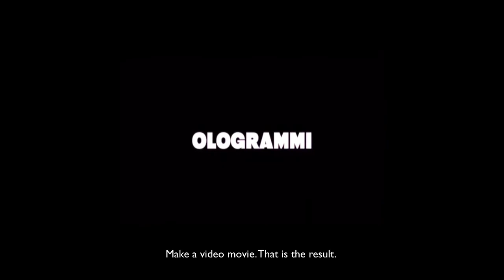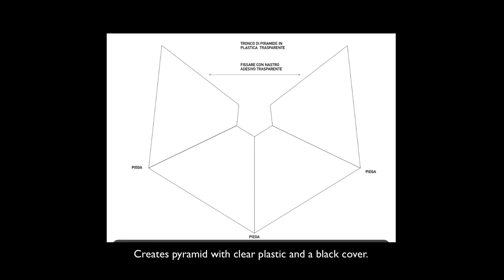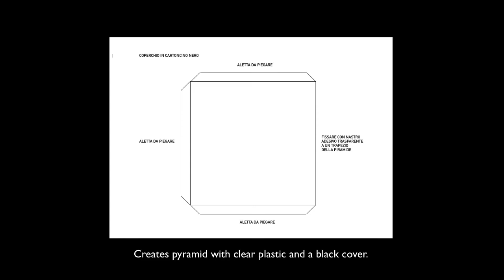Costruire ologrammi in classe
Breve tutorial leggi il blog, scarica il Magazine, ottieni altri contenuti.